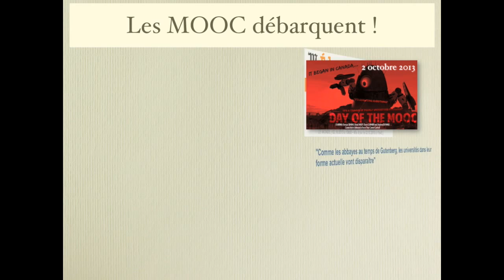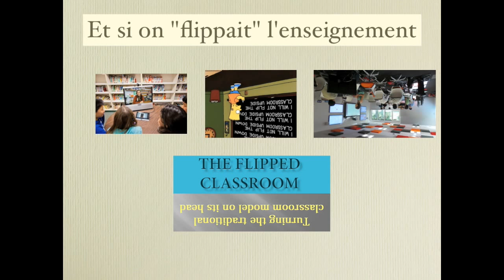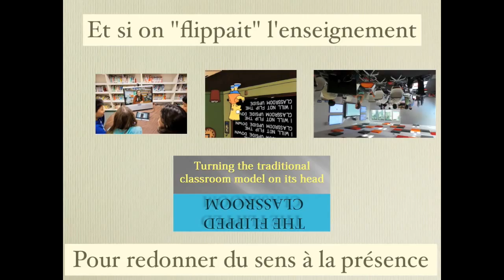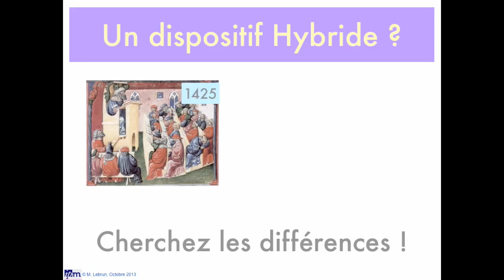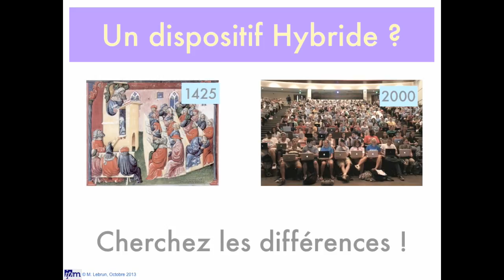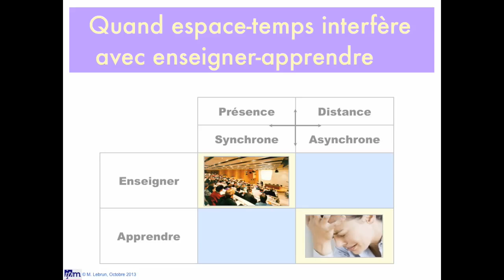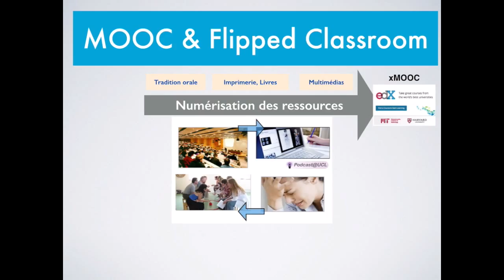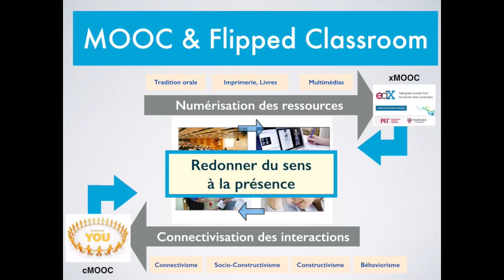MOOCs, hybridations et classes inversées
Lors d'un webinaire organisé pour les "Dix ans de T@d", j'ai abordé la question de la rencontre entre les xMOOC (des MOOC plutôt transmissif) et les  cMOOC (d'approche résolument connectiviste) avec le concept de Classes inversées (Flipped Classrooms). J'avais décrit il y a quelque temps les aspects pédagogiques de cette nouvelle vague en introduisant certaines questions relatives à "mais que vont devenir les campus ?"  sur un ton un tout petit peu provocant du style "De qui se mooc-t-on ?"
Deux lectures associées sur mon Blog :